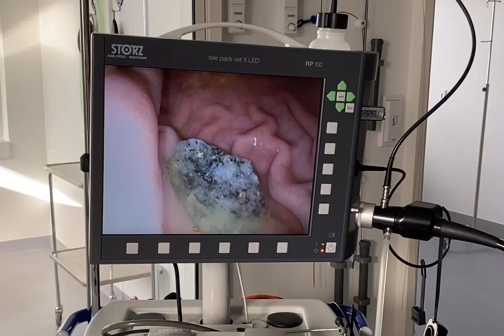Sten i maven